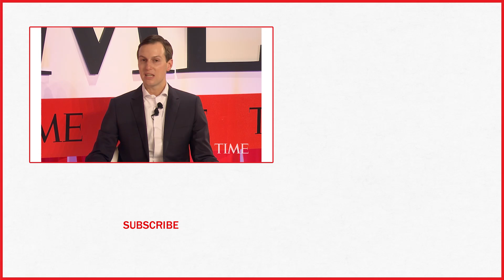Jared Kushner Does Not 'Dispute' Saudis Behind Jamal Khashoggi’s Death | TIME 100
Jared Kushner does not “Dispute” saudis behind Jamal Khashoggi’s death.